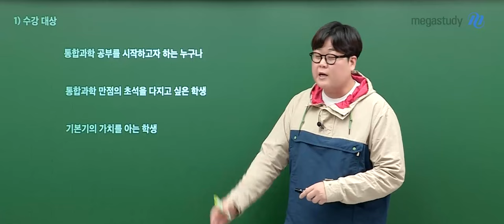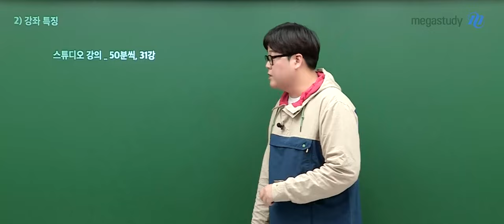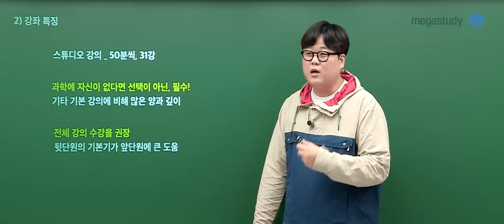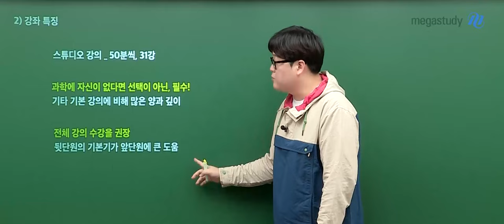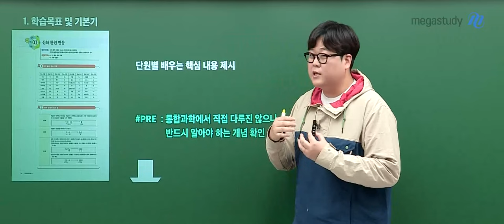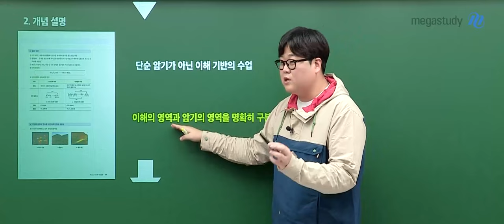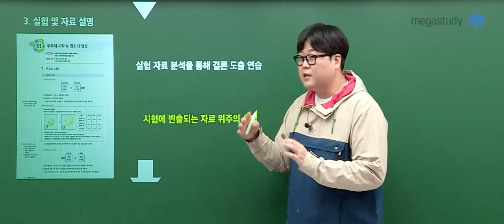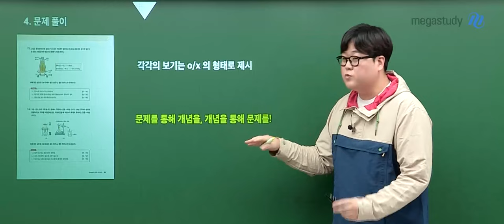[메가스터디] 통합과학 신승환쌤 - 기초를 위한 통합과학이닭! PRE OT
통합과학 신승환 선생님의 기초를 위한 통합과학이닭! PRE OT 영상입니다.